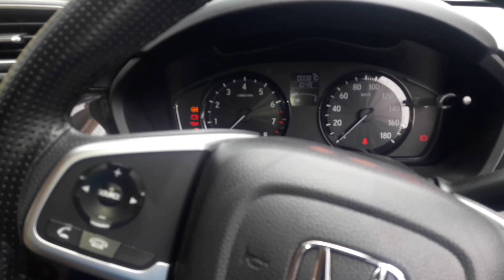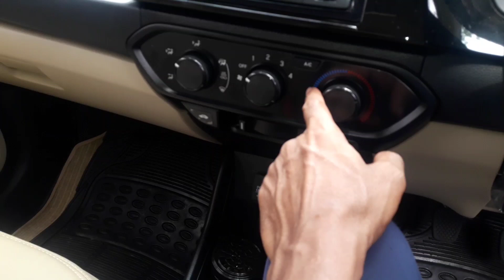Kolkata - Brand New Honda Amaze vlog 🔥 - Poddar family vlog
Kolkata - Brand New Honda Amaze vlog 🔥

Thank you from Poddar family.